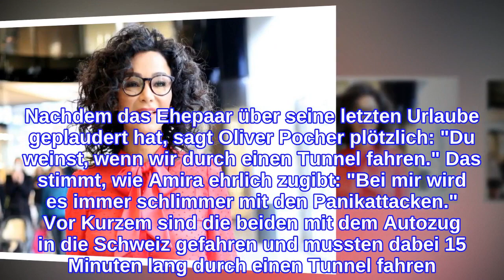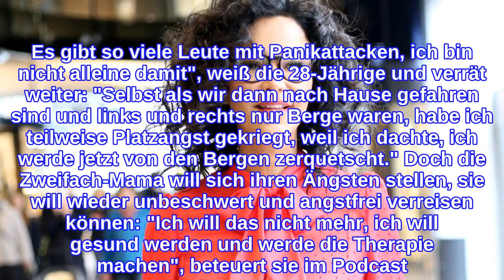Witziges Zusammentreffen mit Dieter Bohlen nach 15 Jahren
INFORMATION
• Source: gala